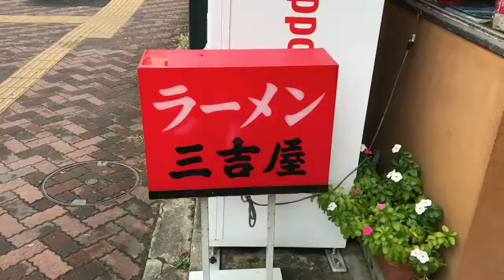新潟市 西堀通り（古町）三吉屋 本店 相席が常識の人気ラーメン店！・・・